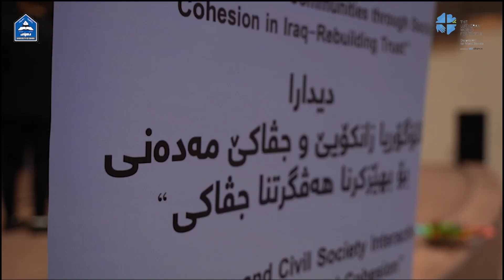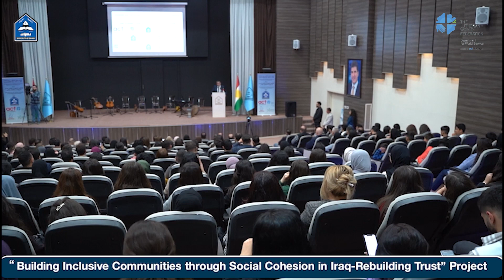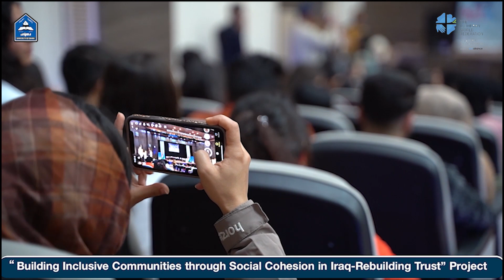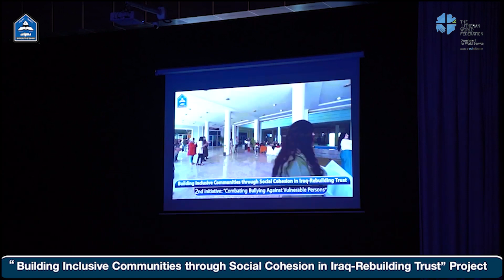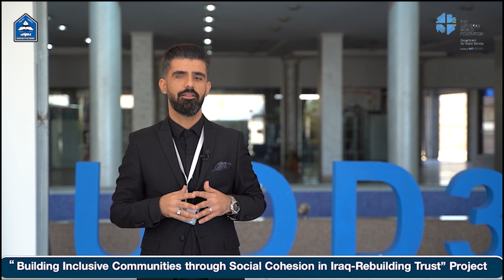University and Civil Society Interaction in Promoting Social Cohesion Forum